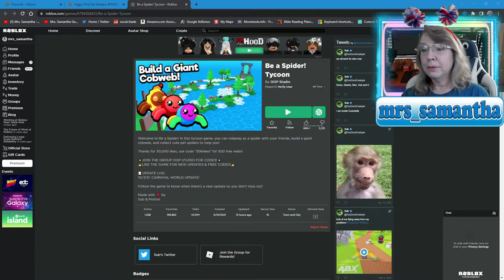Build A Giant Cobweb Mrs. Samantha and Fans Roblox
Mrs. Samantha

⏰- Roblox Live Stream Saturday 11AM est

⏩Videos uploaded Monday 8AM est.

I'm just a sweet Christian, Mommy, Grammy who likes to play games. I made a channel that folks who don't really want to hear profanity can come to, and relax in a friendly atmosphere. :)

Thanks for visiting. My channel has Minecraft, Roblox and a variety of games.  We don't usually do speed run / speed runner or assasin / killer challenges . Or Adopt Me , Jailbreak , Bloxburg , Piggy or Brookhaven or Anime style games.